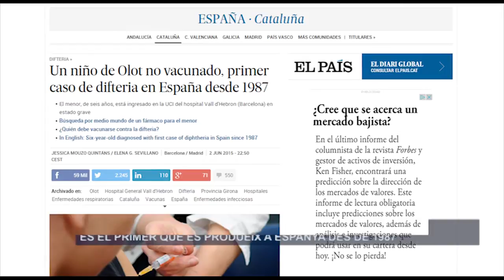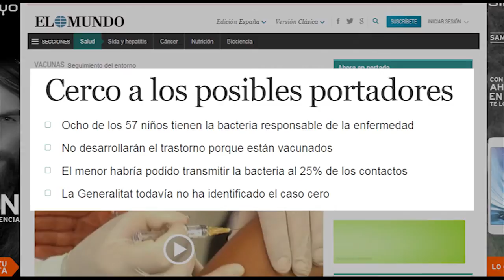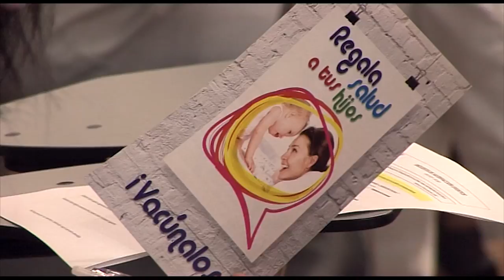Actualización en Vacunación pediátrica | Cecova TV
La viruela está considerada como la primera enfermedad erradicada en el mundo. En España son muchas otras las enfermedades que quedaban en el pasado. La difteria era una de ellas. Sin embargo, la pasada semana aparecía el primer caso de difteria desde hacía casi 30 años y lo hacía en un niño no vacunado. De este caso se ha hablado en las Jornadas de Actualización para Enfermería en vacunación pediátrica que ha tenido lugar en Valencia.